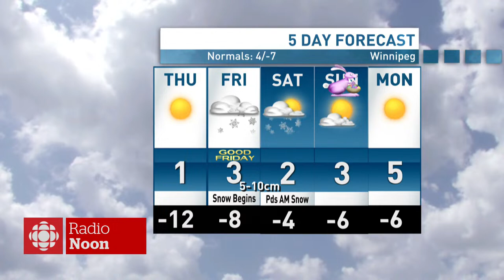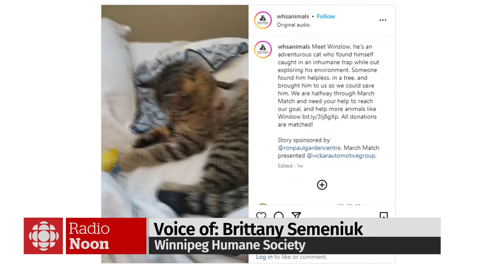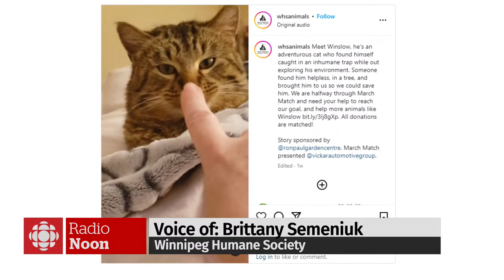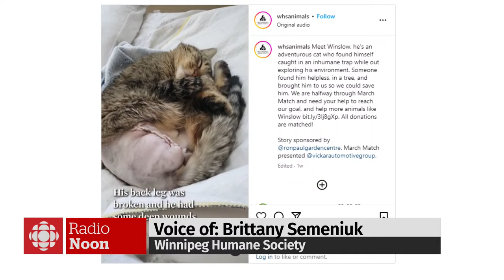Radio Noon Wednesday March 27, 2024 - CBC Manitoba LIVE STREAM - Winnipeg news | Watch LIVE